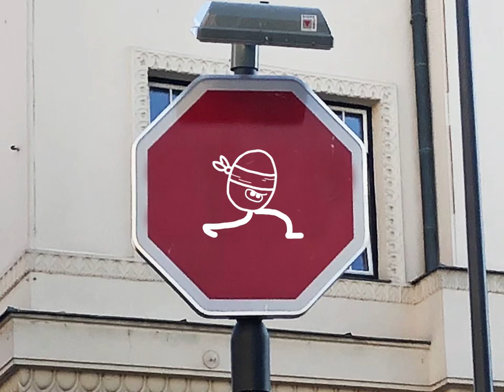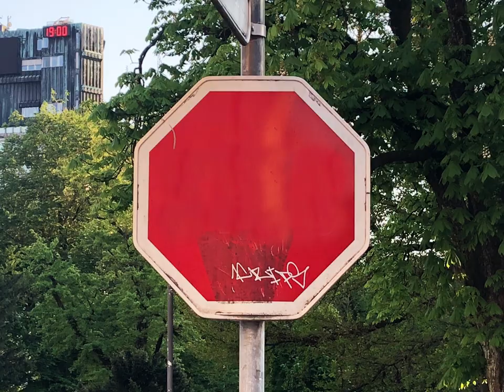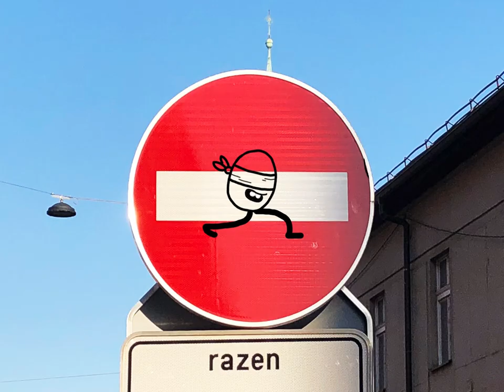.čunfa - Don't Look! (Official Video)